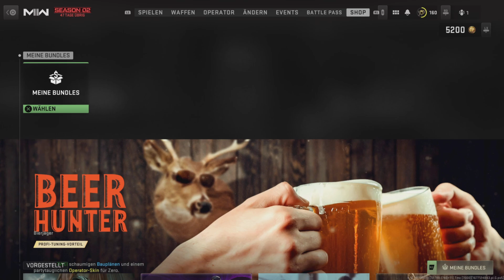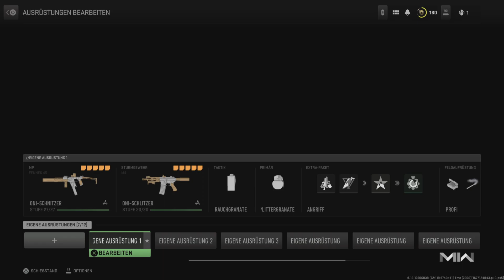SO BEKOMMST Du das KOSTENLOSE BUNDLE für SEASON 2 💀 Modern Warfare 2 / Warzone 2 🤩 + Gameplay PS5